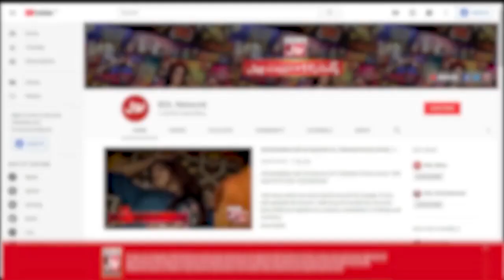Larki Kay Khilaf Ki Kis Nay Saazish? | Akhri Khilari Kon? | Sanam Jung New Show | BOL Entertainment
Larki Kay Khilaf Ki Kis Nay Saazish?  | Akhri Khilari Kon? | Sanam Jung New Show | Akhri Khilari Kon?